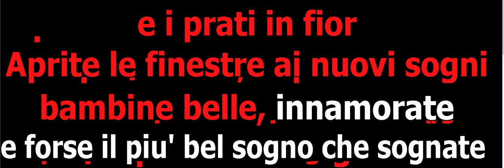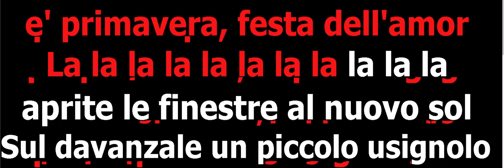aprite le finestre franca raimondi vincitrice del festival di sanremo 1956